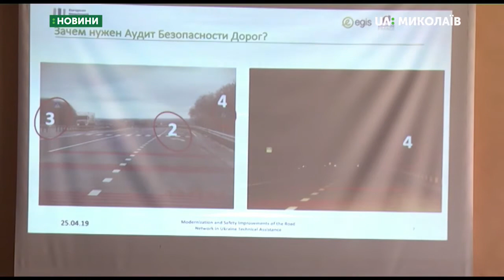19.07.2019. Новини. 13:30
Новини
Інформаційна картина дня (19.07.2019) поглядом кореспондентів телеканалу UA: Миколаїв (випуск новин — 13:30):
- під час прес-конференції координатор спостереження Громадської мережі ОПОРА за виборами в Миколаївській області Дмитро Баштовий розказав про порушення передвиборчої агітаційної кампанії на Миколаївщині;
- Миколаївські рятувальники провели протипожежний інструктаж у Миколаївському обласному палаці культури;
- В Україні планують запровадити перевірку доріг аудиторами;
- Муніципальний футбольний клуб «Миколаїв» завершує другий етап підготовки до нового сезону, який «корабели» проводили в місті Буча.